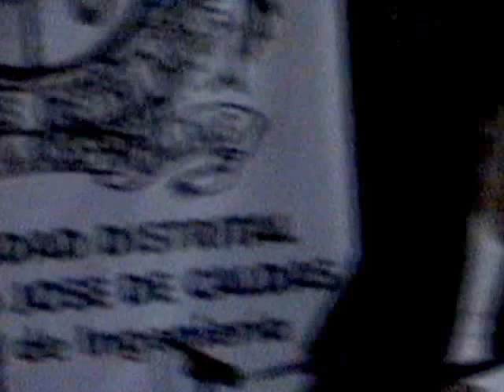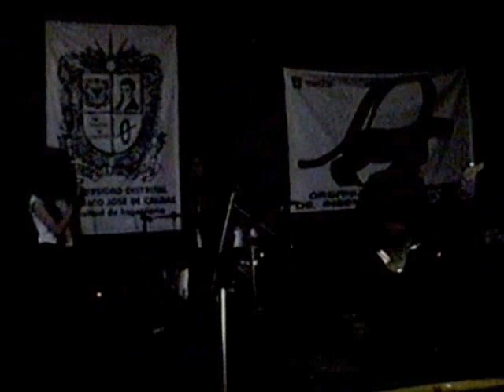Hotel 69 - (2005) U. Distrital y algo más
REVIVAMOS NUESTRA HISTORIA:
Bueno Tribu, abriendo el baúl de los recuerdos nos encontramos con esta que es la joya de la corona, el primer video del que se tiene registro. Fue la primera presentación pública de la banda que en ese entonces se llamaba HOTEL 69.Nuestro primer público fue el de la Universidad Distrital sede carrera Séptima.

Batería: Leonardo Palomino
Bajo: Glenn Suelth
Coros: Gin
Guitarra Lider: Thaler
Guitarra y Voz : Lobo Greco